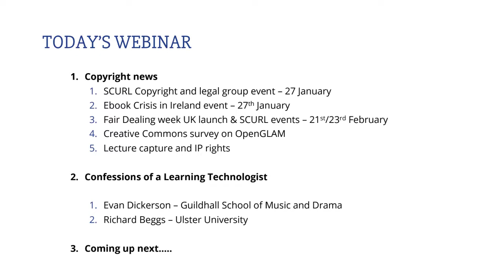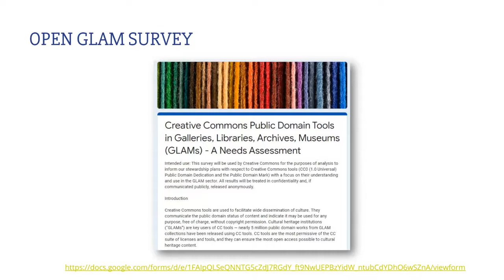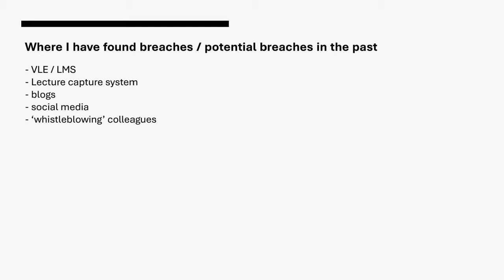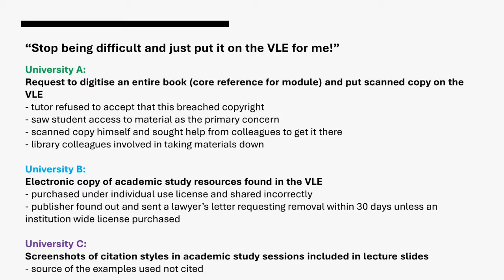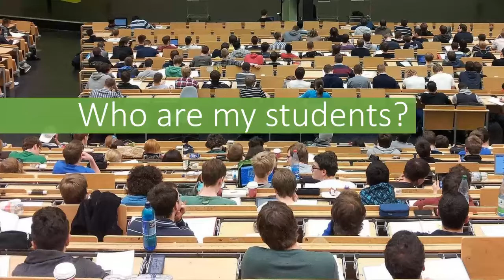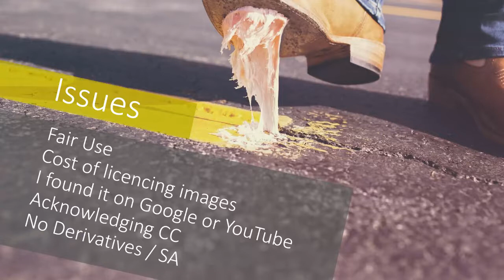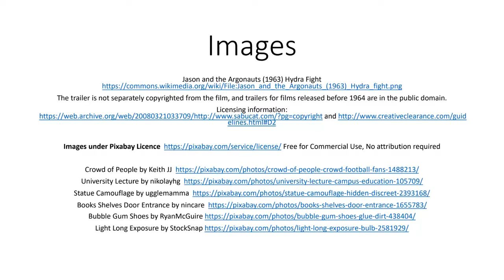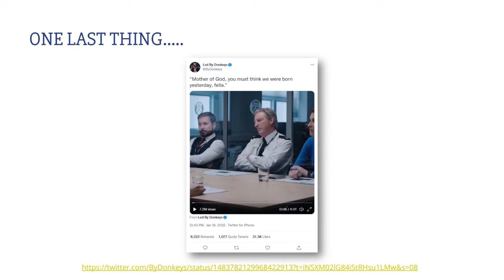ALT COOLSIG: Webinar 46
Kick start 2022, with Chris Morrison and Jane Secker's first webinar of the year, where we are being joined by two learning technologists working in UK higher education. ‘Confessions of a Learning Technologist’ is a chance to hear from two colleagues working in the educational technology field, to hear more about their perspectives on copyright. How does it impact on their day to day work? What are the types of queries they get from colleagues or have themselves about copyright matters?